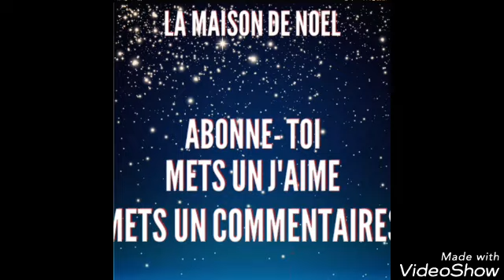Enfin l'illumination !!!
Cette vidéo tournée  le 2 décembre  2018